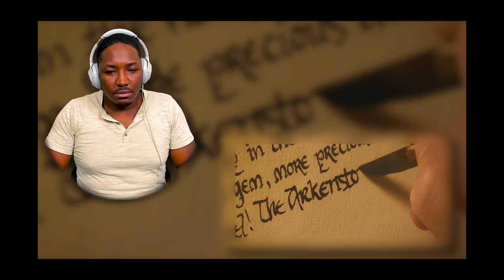First Time Watching *THE HOBBIT: AN UNEXPECTED JOURNEY* Was Better Than I Thought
Enjoy my movie reaction to The Hobbit, this is my first time watching The Hobbit: An Unexpected Journey. I don't understand the hate for this movie. Yes it is cheesy and campy, but The Hobbit is a childrens book. So this movie reaction is fitting that tone.

P.O./Mail BOX:
1250 Scenic Hwy S
1701-229 Lawrenceville, GA 30045
MELLVERSE

INTRO | 0:00 - 2:30
THE HOBBIT MOVIE REACTION | 2:31 - 34:39
THE HOBBIT MOVIE REVIEW | 34:40 - 37:27

The Hobbit: An Unexpected Journey Movie Description:

Bilbo Baggins (Martin Freeman) lives a simple life with his fellow hobbits in the shire, until the wizard Gandalf (Ian McKellen) arrives and convinces him to join a group of dwarves on a quest to reclaim the kingdom of Erebor. The journey takes Bilbo on a path through treacherous lands swarming with orcs, goblins and other dangers, not the least of which is an encounter with Gollum (Andy Serkis) and a simple gold ring that is tied to the fate of Middle Earth in ways Bilbo cannot even fathom.

The Hobbit: An Unexpected Journey is a 2012 epic high fantasy adventure film directed by Peter Jackson. It is the first instalment in a three-part film adaptation based on J. R. R. Tolkien’s 1937 novel The Hobbit. It is followed by The Desolation of Smaug (2013) and The Battle of the Five Armies (2014), and together, they act as a prequel to Jackson's The Lord of the Rings film trilogy. The film's screenplay was written by Jackson, his longtime collaborators Fran Walsh and Philippa Boyens, and Guillermo del Toro, who was originally chosen to direct the film before leaving the project in 2010.

The story is set in Middle-earth sixty years before the main events of The Lord of the Rings, and portions of the film are adapted from the appendices to Tolkien's The Return of the King. An Unexpected Journey tells the tale of Bilbo Baggins (Martin Freeman), who is convinced by the wizard Gandalf (Ian McKellen) to accompany thirteen Dwarves, led by Thorin Oakenshield (Richard Armitage), on a quest to reclaim the Lonely Mountain from the dragon Smaug. The ensemble cast also includes Ken Stott, Cate Blanchett, Ian Holm, Christopher Lee, Hugo Weaving, James Nesbitt, Elijah Wood, and Andy Serkis, and features Sylvester McCoy, Barry Humphries and Manu Bennett.

An Unexpected Journey premiered on 28 November 2012 in New Zealand and was released internationally on 12 December 2012, almost 9 years after the release of The Lord of the Rings: The Return of the King. The film grossed over $1.017 billion at the box office, surpassing both The Fellowship of the Ring and The Two Towers nominally, becoming the fourth highest-grossing film of 2012. Receiving mixed reviews from critics, the film was nominated for three Academy Awards for Best Visual Effects, Best Production Design, and Best Makeup and Hairstyling. It was also nominated for three British Academy Film Awards.